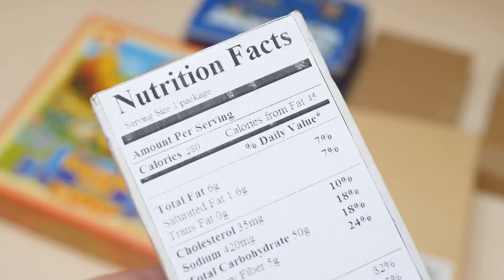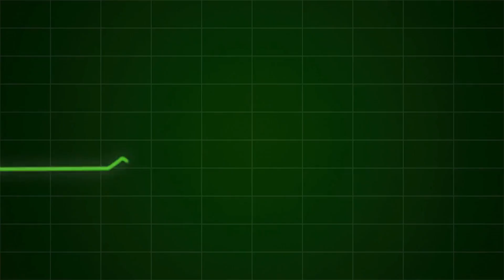9 Home Remedies For Fast Hair Growth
9 Home Remedies For Fast Hair Growth Pick up your FREE A to Z Guide Full of over 200+ Home Remedies.

There are several home remedies that can help promote hair growth. These include:

1. Coconut oil – Coconut oil is a natural moisturizer that can help to keep the scalp hydrated, which is important for healthy hair growth.

2. Fenugreek seeds – Fenugreek seeds are a rich source of nutrients like protein and vitamin C, which are essential for hair growth.

3. Aloe vera – Aloe vera is a natural conditioner that can help make the hair soft and shiny, promoting growth.

4. Onion juice – Onion juice is a rich source of sulfur, which is an essential nutrient for hair growth.

5. Egg mask – An egg mask is a great way to supply the hair with protein, another essential nutrient for hair growth.

6. Beetroot juice – Beetroot juice is high in iron, which is essential for healthy hair growth.

7. Indian gooseberry – Indian gooseberry is a rich source of vitamin C, which is essential for collagen production and hair growth.

8. Ginseng – Ginseng is an herb that promotes hair growth by stimulating blood circulation to the scalp.

9. Rosemary oil – Rosemary oil is thought to promote hair growth by stimulating the hair follicles.